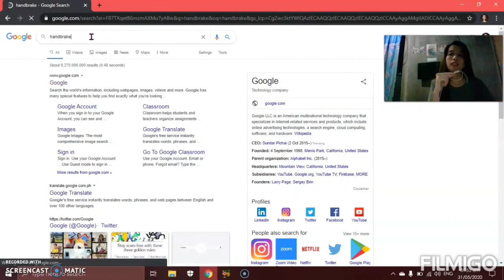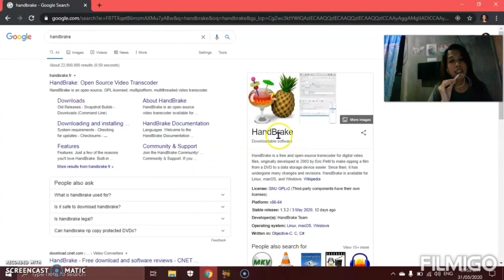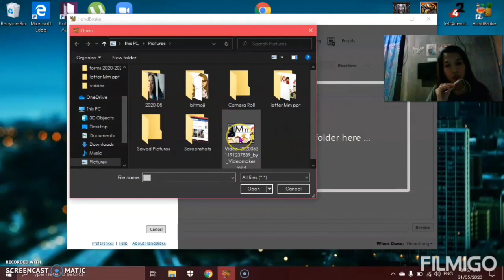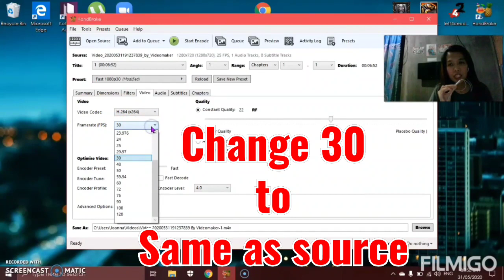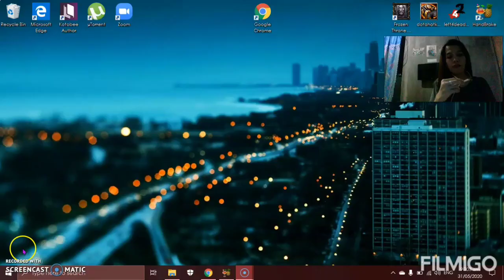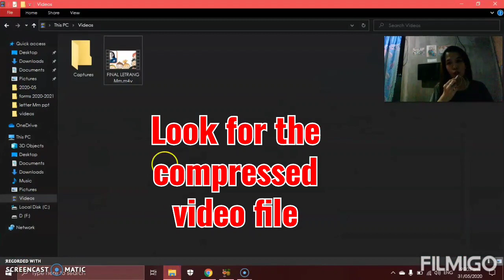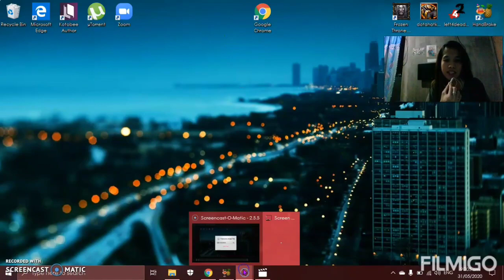HandBreak app tutorial (english caption) - tagalog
HandBreak app compresses a video with large file size to a smaller file size with the same video quality as the original.

Download na ng HandBreak! :)